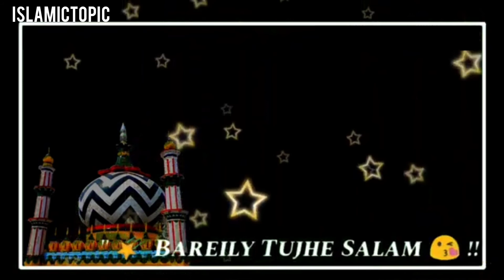ALA HAZRAT Status New WhatsApp status 2020 ll Islamictopic ll